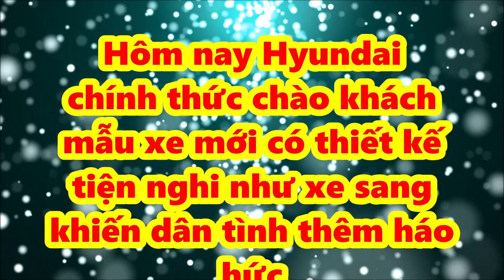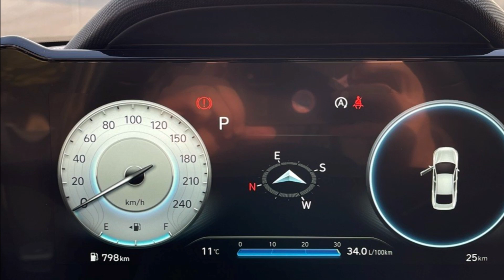Hôm nay Hyundai chào khách mẫu xe mới thiết kế tiện nghi như xe sang khiến dân tình chờ đợi giá bán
Không chỉ yếu hơn, Hyundai Lafesta N Line 2023 còn có thiết kế khác biệt hoàn toàn so với Elantra N Line.